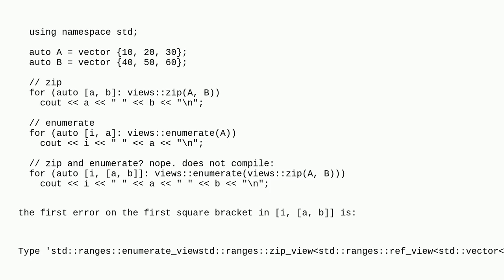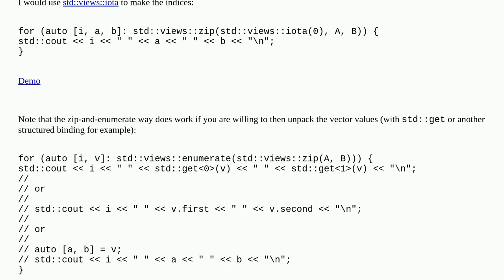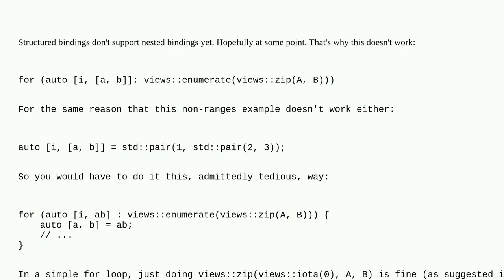how to iterate over "enumerated zip" of 2 containers in C++23?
A special thanks goes out to the community

  c++ c++23 std-ranges